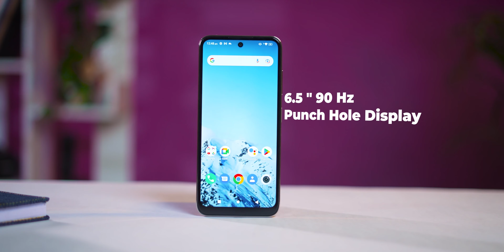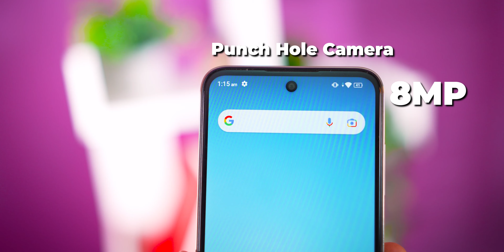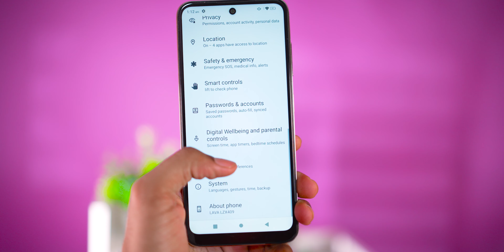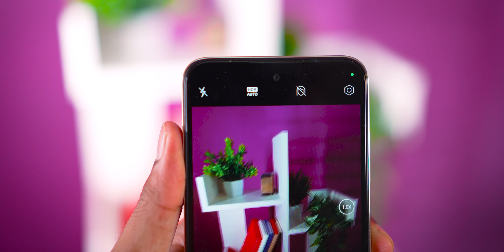Blaze 2 Unboxing: The Best Smartphone Under ₹10000 [Hindi]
Iss video me ham unboxing krenge Lava Blaze 2 smartphone ki jo ki under Rs 10,000 me bhyt achi offering hai or check krenge iske initial impressions.

Blaze 2 will go on sale exclusively on April 18th at 12:00 Noon on Amazon.in